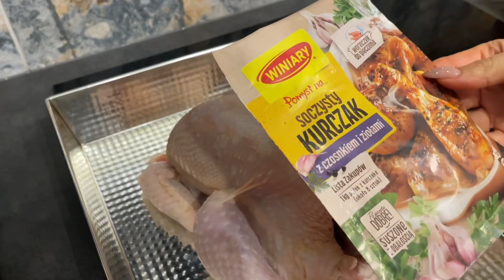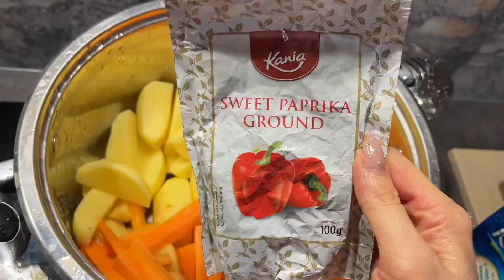РЕЦЕПТ КУРИЦЫ В ДУХОВКЕ С КАРТОШКОЙ. Запорожская Анна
Быстрый рецепт ужина, курица в духовке с картошкой.
Вам понадобится:
1 курица
1-2 яблока
7-10 картошек
2 морковки если хотите
Приправы, сливочное масло, лавровый лист, подсолнечное масло.

Время приготовления 45-60 минут 220 градусов